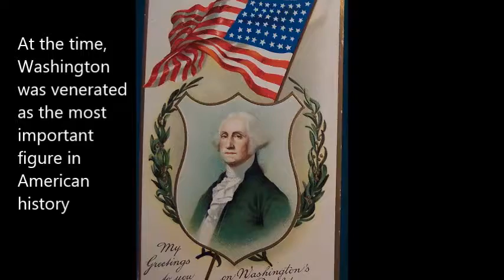President's Day - Paul Edgar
Digital Storytelling assignment